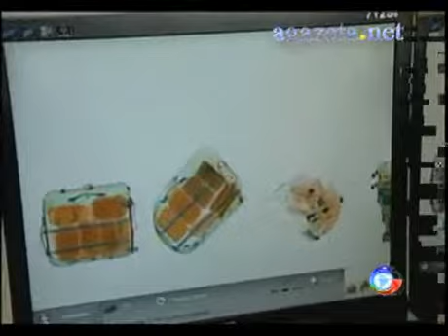Ibama e Receita Federal apreende mais de trinta quilos de intorpecentes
Ibama e Receita Federal apreende mais de trinta quilos de intorpecentes 💻Para mais informações, acesse